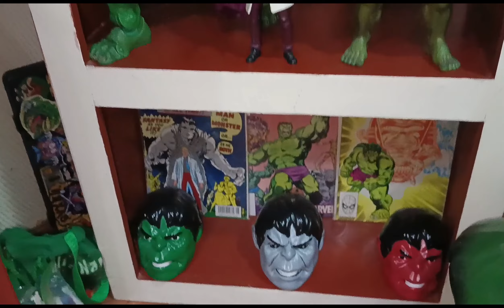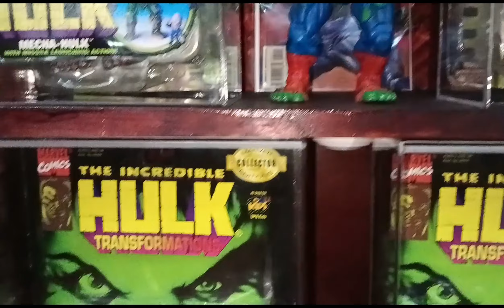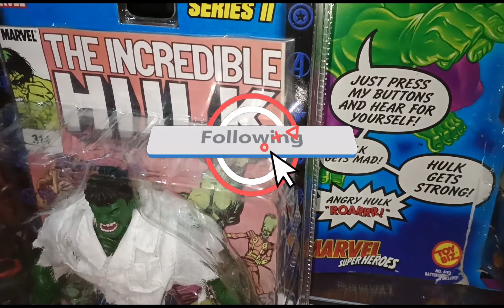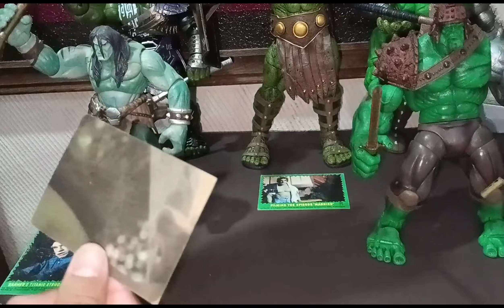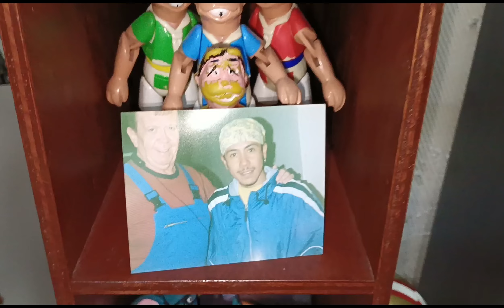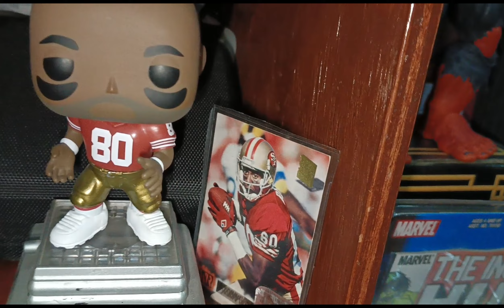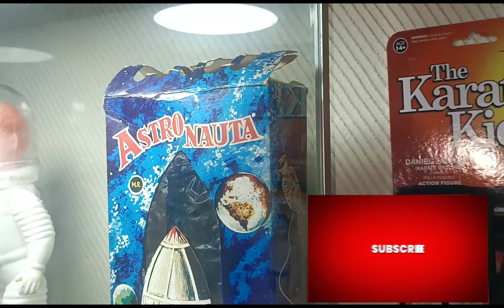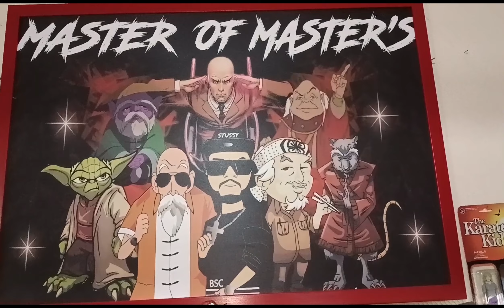2da parte colección Ft @berni_elpiezas